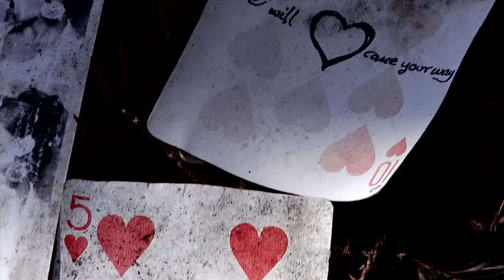WEB REEL H 264